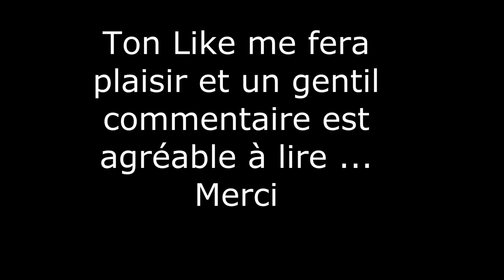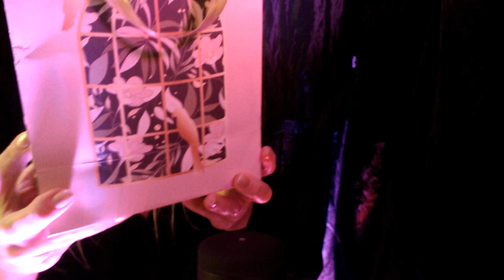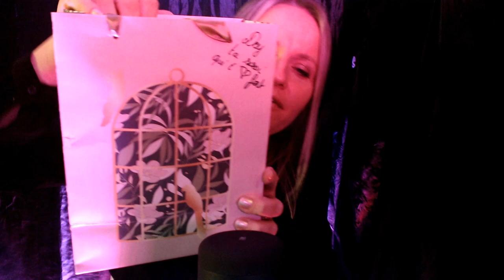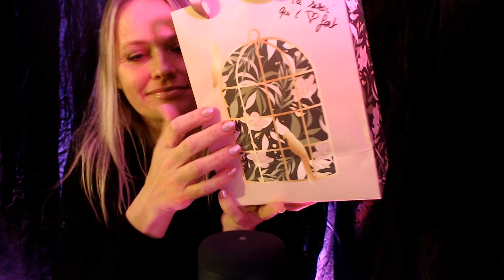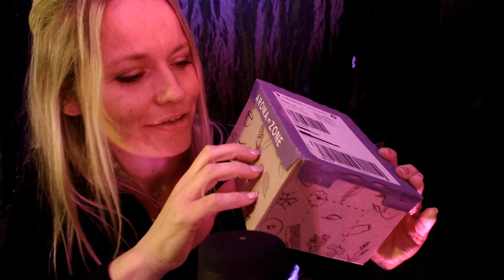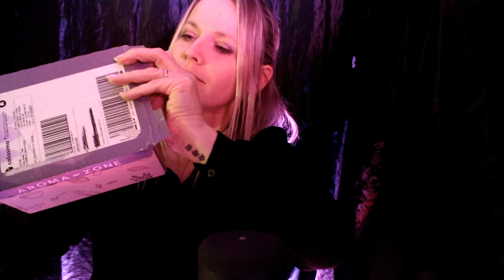ASMR français boite mystère de noël 14 un cadeau unboxing